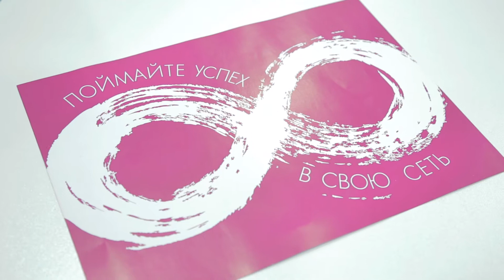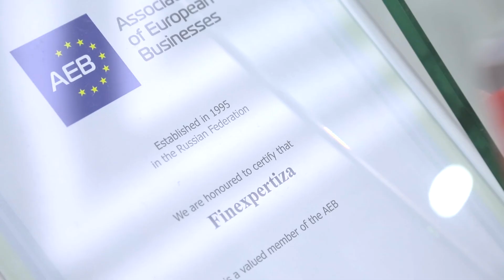Знакомство с новым офисом ФинЭкспертизы.